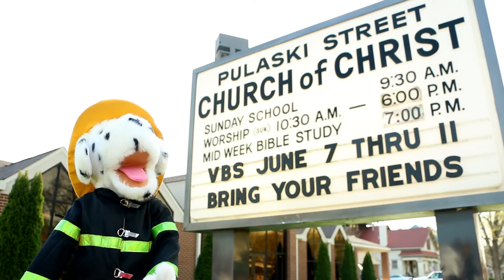Pulaski Street Church of Christ VBS 2015